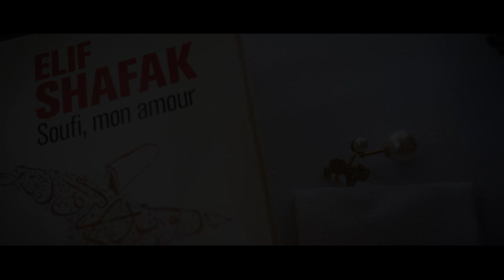Mariage 2022 Julie & Christophe film complet